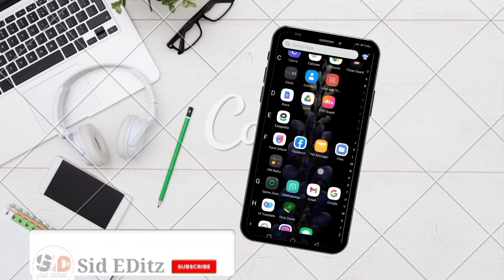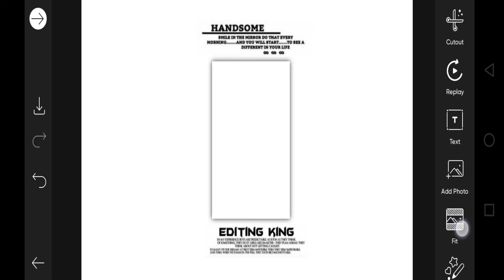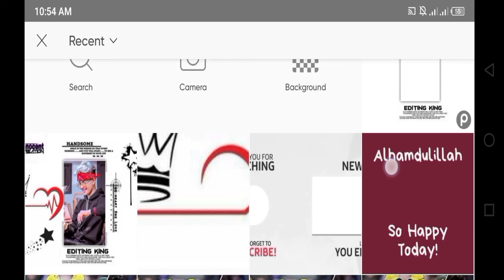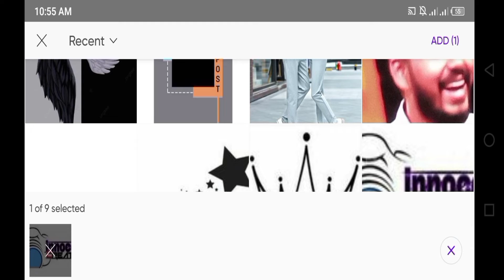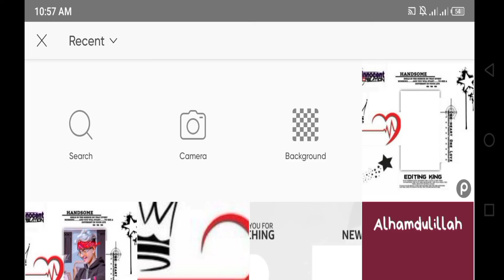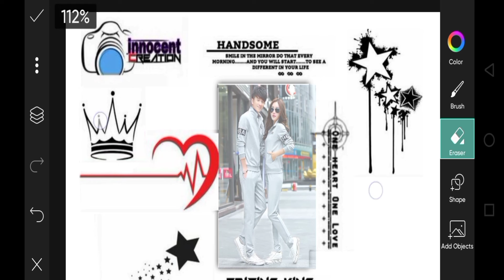PicsArt Stylish Photo Editing|How to edit photo in PicsArt | picsArt Editing new tricks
PicArt Stylish Photo Editing|How to edit photo in PicsArt | picsArt Editing new tricks

Aslam u alikm gys!
This channel provides you to make your pics more efficient and attractive by using mobile graphics.

Required App

PicsArt